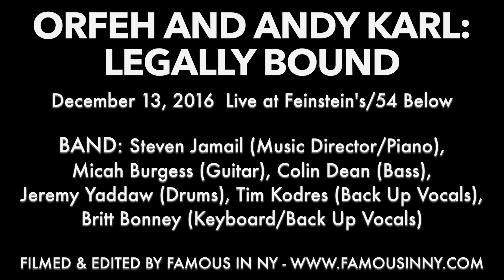Orfeh - I'm Your Baby Tonight at Feinstein's/54 Below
Orfeh and Andy Karl "Legally Bound"
December 13, 2016
Live at Feinstein's/54 Below
"I'm Your Baby Tonight"

The Band:
Steven Jamail: MD & piano
Micah Burgess: guitar
Colin Dean: bass
Jeremy Yaddaw: drums
Tim Kodres: back-up vocals
Britt Bonney: keyboard & back-up vocals